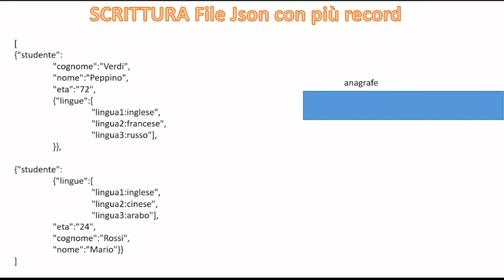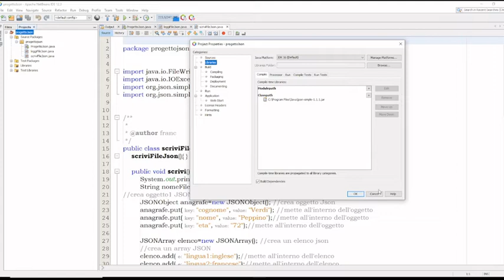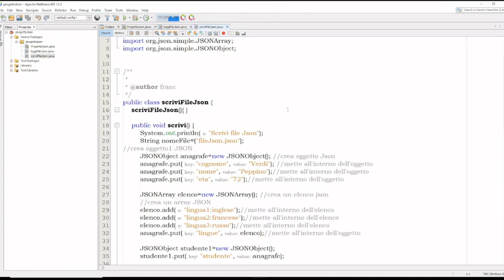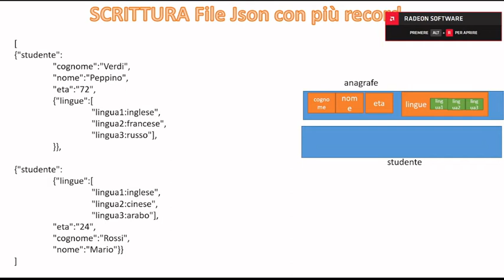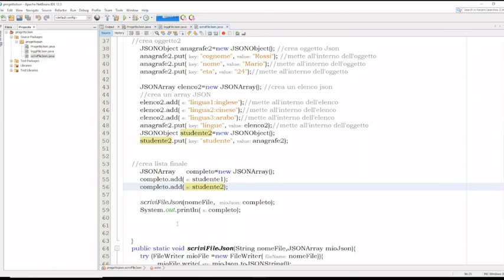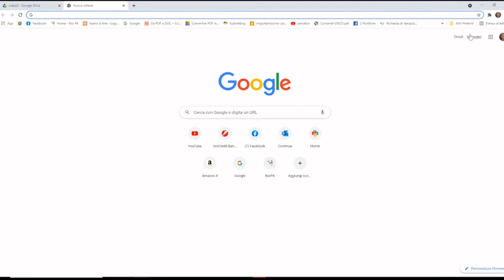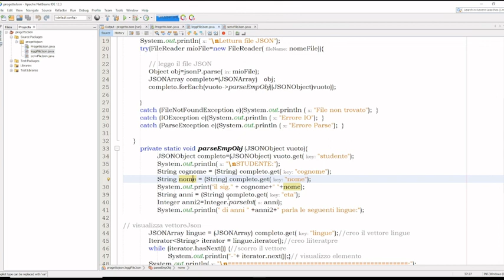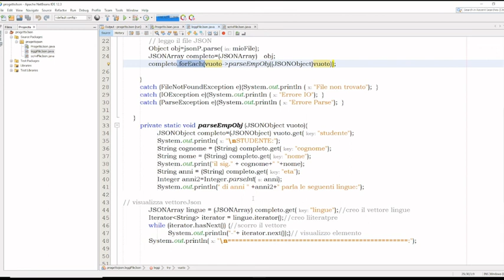Java #53 Json oggetti multipli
Scriviamo e leggiamo un file json contenete oggetti multipli con un esercizio che scrive la struttura: cognome, nome, eta, ed un array di 3 elementi con le lingue parlate dal soggetto.